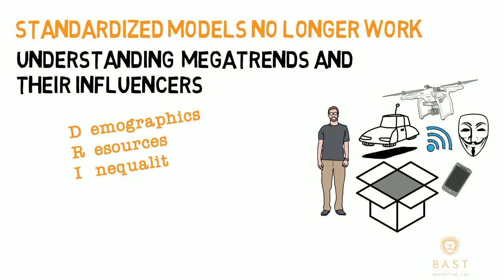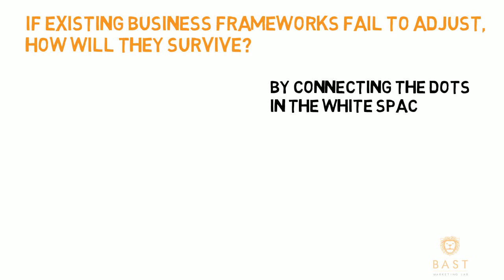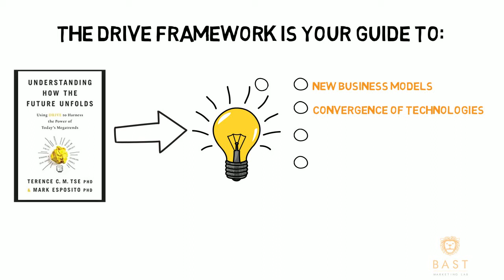Understanding How the Future Unfolds: Using Drive to Harness the Power of Today's Megatrends